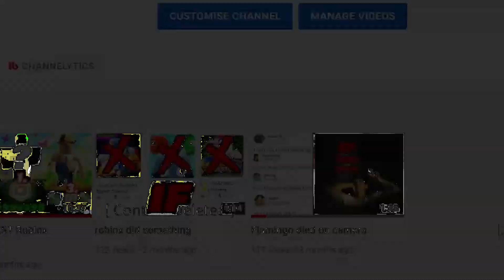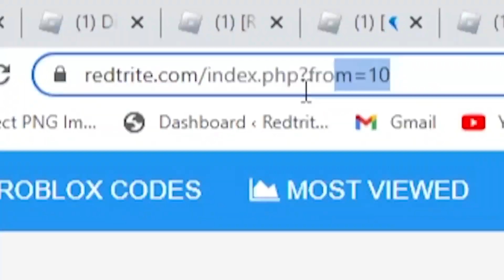*NEW* ALL WORKING CODES FOR BACKROOMS MORPHS 2022! ROBLOX BACKROOMS MORPHS CODES